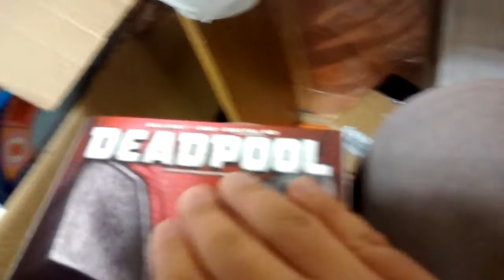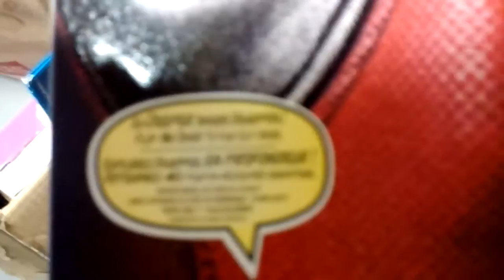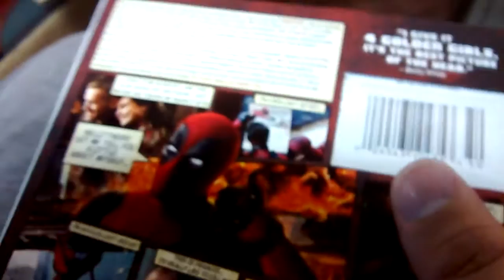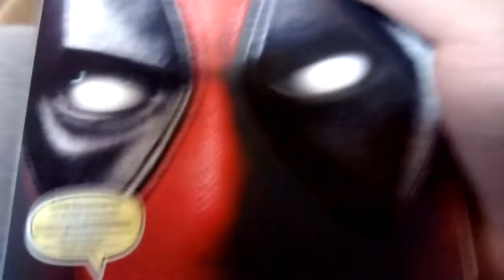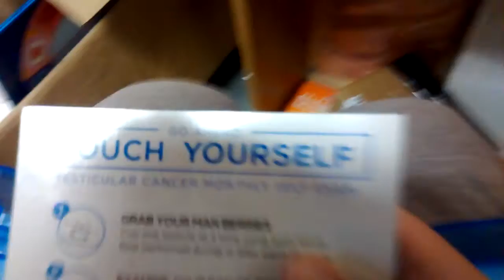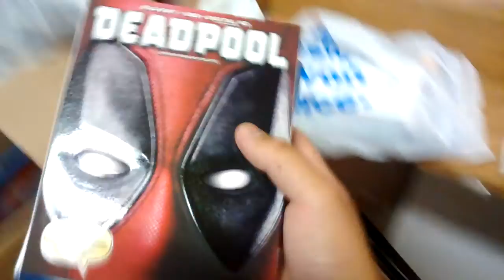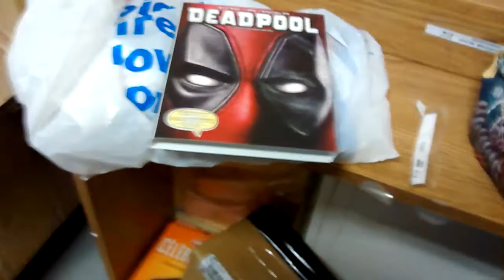Deadpool Blu-ray unboxing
Fuck they did not have the steelbook in best buy hope u enjoy